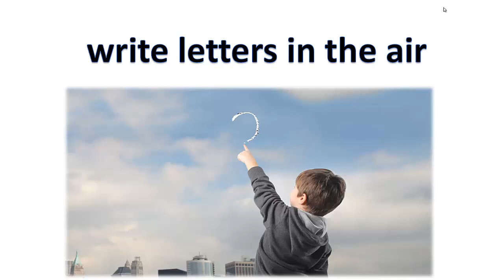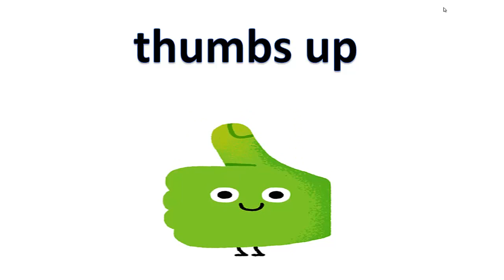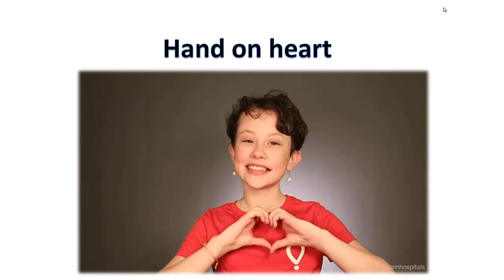My Little Island 2 Unit 7 TPR